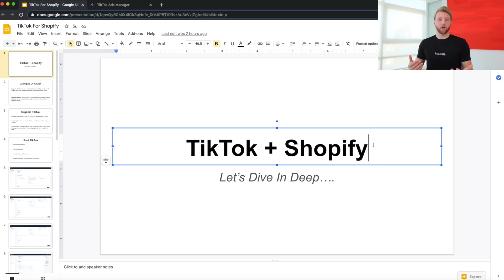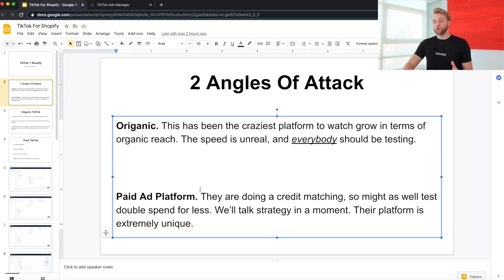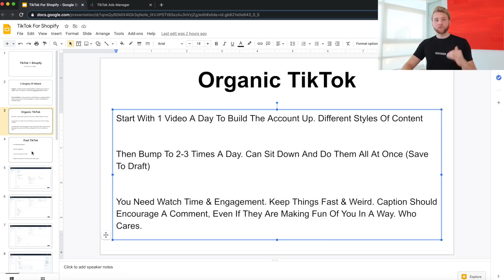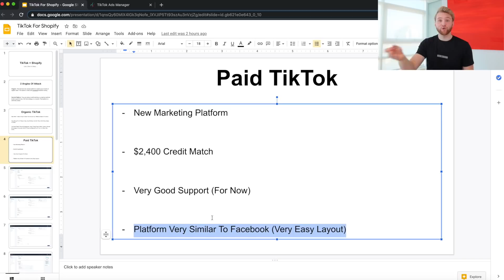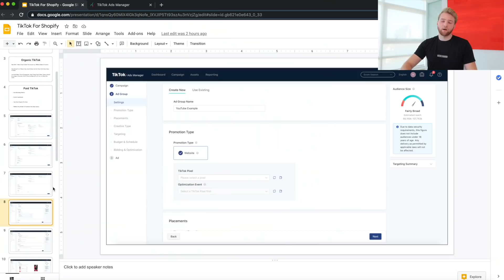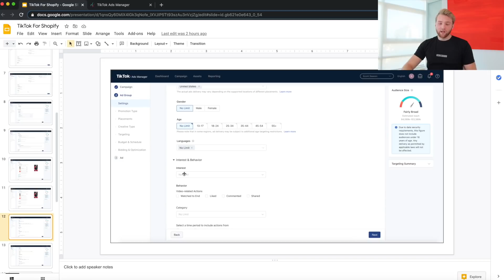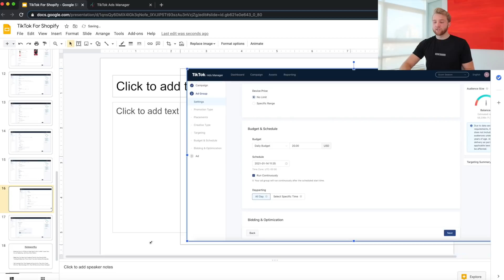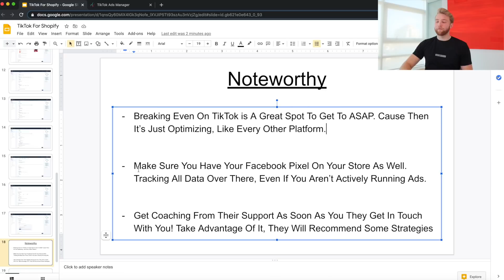Using TikTok to make THOUSANDS on Shopify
TikTok Strategy To Get Shopify Sales! - NEW Instagram (Got Hacked): @RealHaydenBowles

This is a Shopify Dropshipping tutorial showing you how to use the TikTok Ad Manager to make sales on Shopify. We talk about how similar it is to Facebook Ads for Shopify.

So if you want to increase your Shopify sales through tik tok ads, or free Shopify ads through organic growth strategies on tiktok, then this video is definitely going to help you out.

We talk about starting budgets, what mistakes to avoid and overall how to make money on Shopify using TikTok!